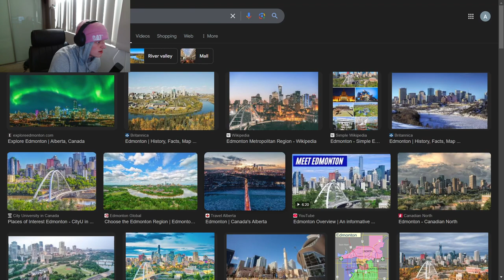Free Society Discovered, then Nuked by Police...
Glory glory arstotzka